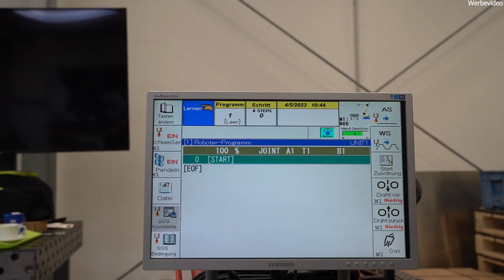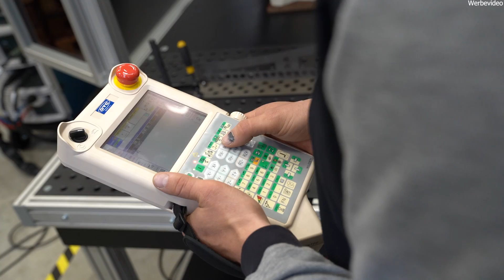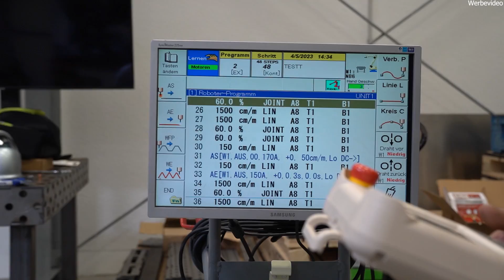In 3 Stunden zum Roboter Flüsterer | Igor Welder | OTC DAIHEN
Mein Roboter wird endlich geliefert..
Ich lerne in 3 Stunden Roboter Schweißen.

OTC Daihen Europe GmbH (@otcdaihen_europegmbh) • Instagram-Fotos und -Videos

0:00 Einleitung
0:38 Mein Roboter ist endlich da | Roboter abladen
2:16 Roboter Crashkurs
2:36 Bauteile Positionieren und einspannen
3:55 Anlage Einschalten
4:19 Teach-Box erklärt
5:40 Roboteraxen manuell bewegen | X Y Z
6:24 Roboteraxen manuell bewegen RZ RX RY
6:59 Erste Schweißnaht
7:47 Komplettes Bauteil Automatisiert abschweißen
10:20 Bewegungsstick
10:33 Schluss

xxProduktplazierungxx